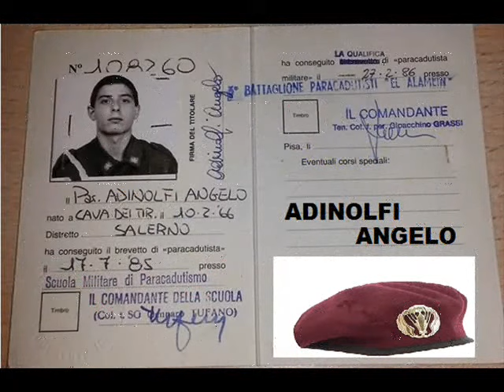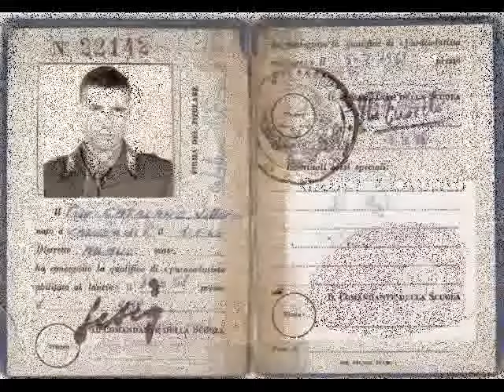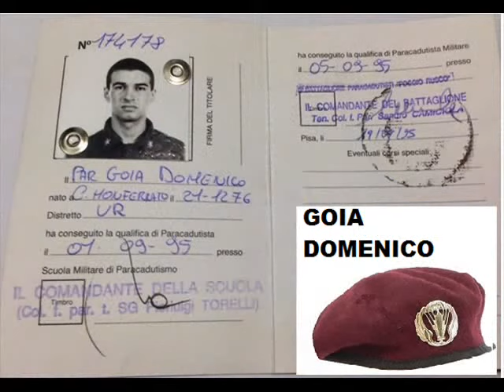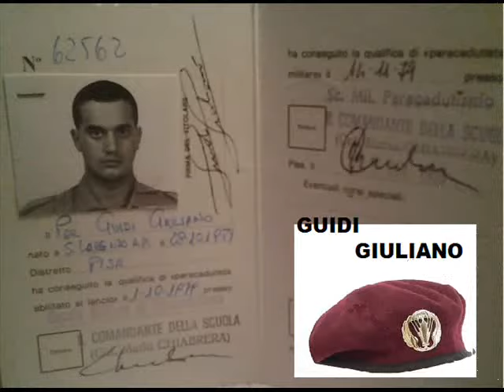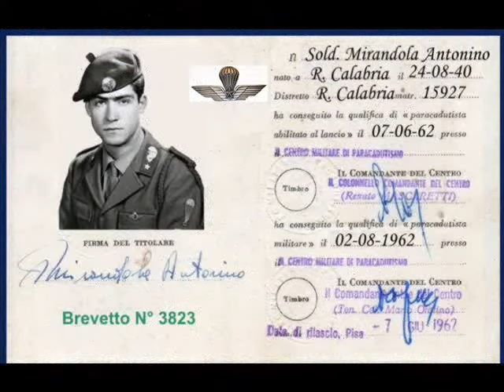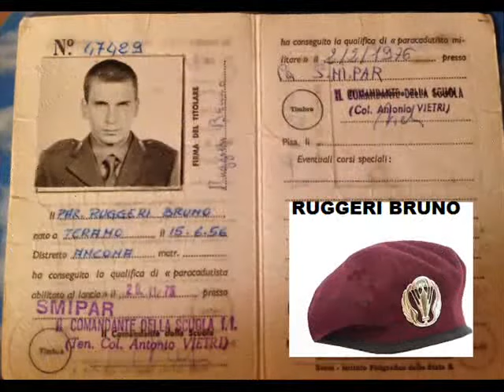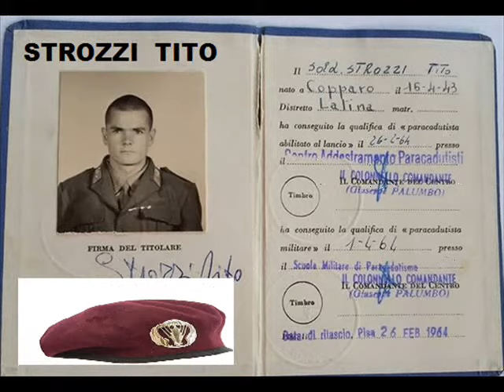PARACADUTISTI IN CONGEDO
2° Video -  BREVETTI   FOLGORE